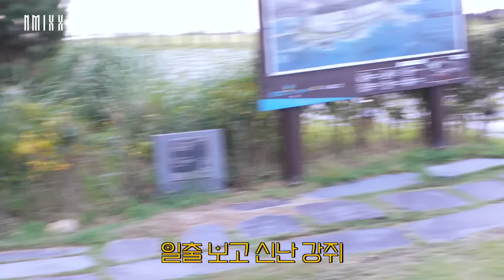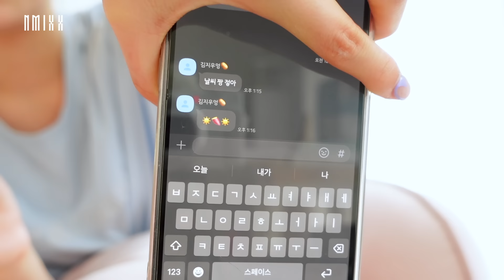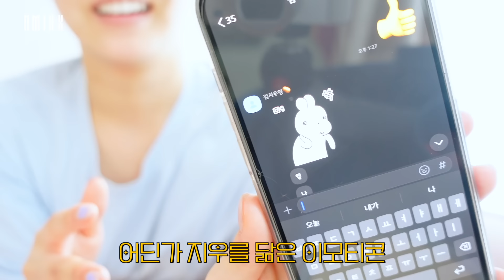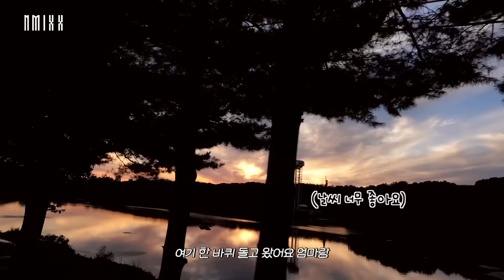추석맞이 지우 규진 브이로그📸 | 둘이서 놀이공원 가보기🎡&부산 여행🐶, 가족과 드라이브